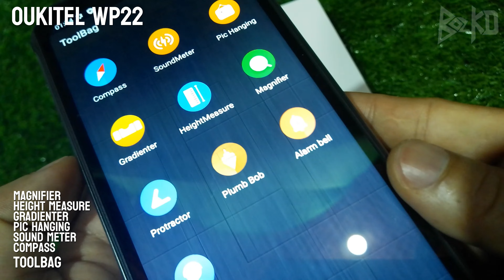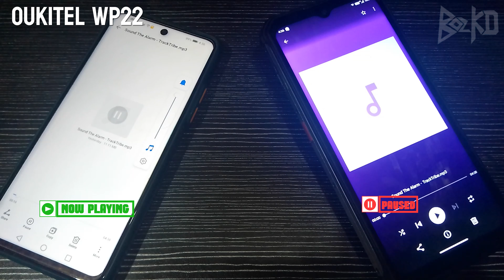Oukitel WP22 Loud Multimedia Speaker Rugged Smartphone Unboxing and Review (Tagalog)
GCrypto
BTC (Native SegWit): bc1q7cxf27r927nrd43tqknt795ekks2avetrgwgx9
BTC (SegWit): 1PRzJXuHaCur5dMDn7WqReZwTDLKPK2QJB
ETH: 0x7b6FDb1685Ab216f2D3374fE7f7aCc0c80835847

Other cc:
BTC: 36wKrfR135UtWVdwNTFnB94oD6RveCkVri
ETH: 0x104da95d51f82661b6ee469535a07d0fdd301bcb